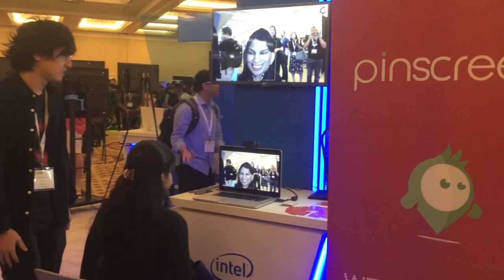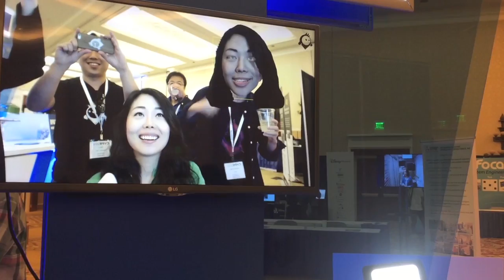Pinscreen Tech Demo CVPR 2016 (Part 1)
We present an end-to-end system for generating a 3D avatar of a person from a single RGB input image including hair. The avatar can be instantly animated by anyone using a simple webcam.